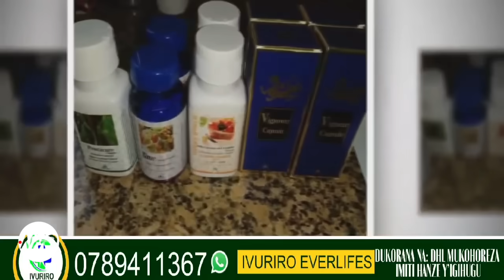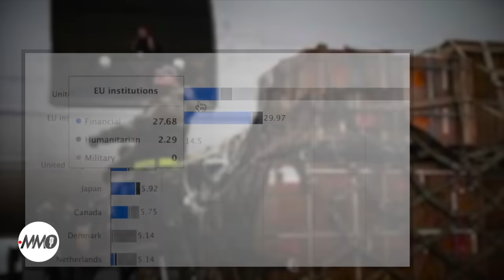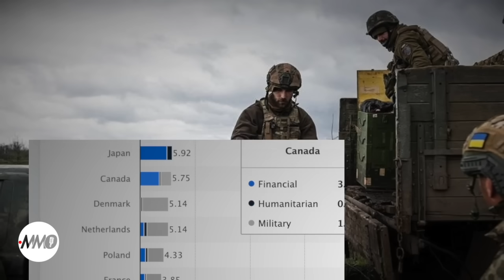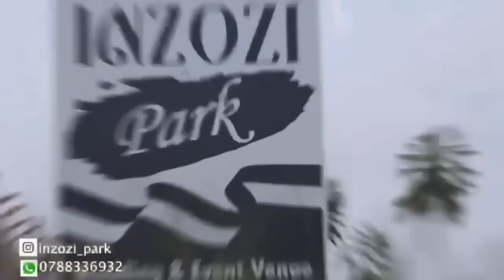⬇︎NTA $ cg INTWARO NZAGUHA ARIKO INTAMBARA NZAYIRANGIZA-TRUMP VS ZELENSKY , azabigenza ate Trump?